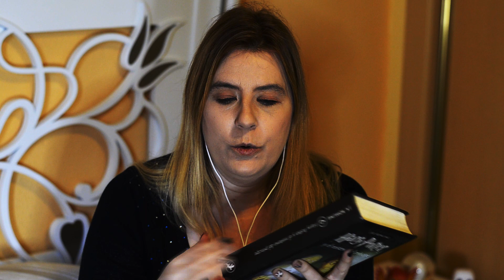ASMR Español 🧙‍♂️ Con objetos de Harry Potter 📅 Calendario de Adviento de Hawana #20 2020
Hoy os relajaré mientras os enseño mis cositas de Harry Potter. Algunas ya han salido en el canal, pero otras son completamente nuevas.

Tu canal de ASMR en Español

Cámara: Nikon D5100 + AF-S 18-200mm 2.4G
Micrófono: Blue Yeti azul